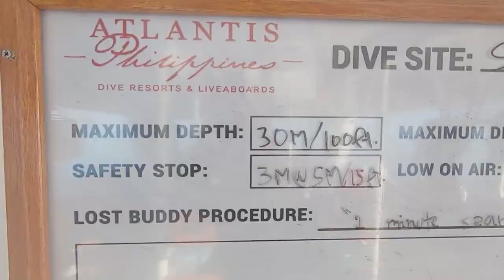Tubbataha SCUBA Dive Day 5 April 18 2019 aboard Atlantis Azores with Divetrip.com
Day 5 of my SCUBA Dive Trip to the Tubbataha Reefs Natural Park Sulu Sea Philippines aboard the Atlantis Azores with Divetrip.com